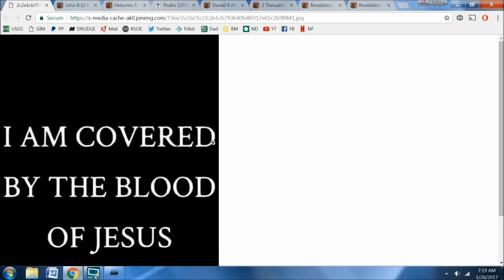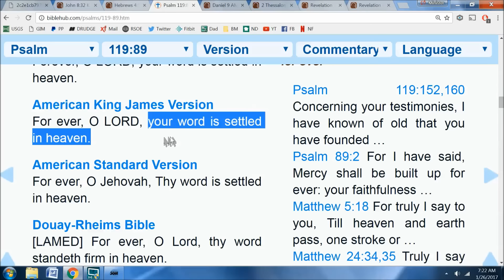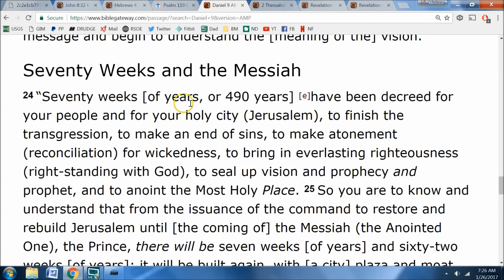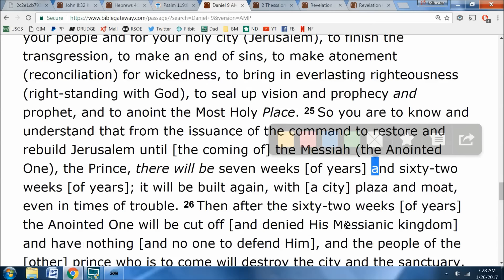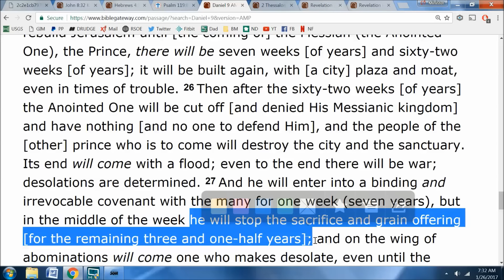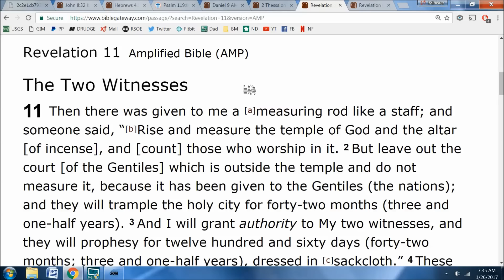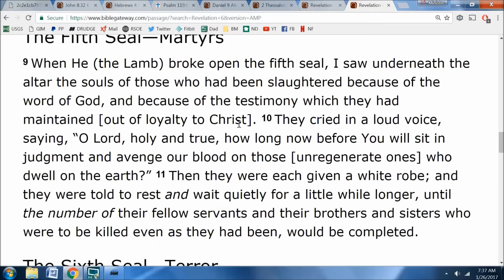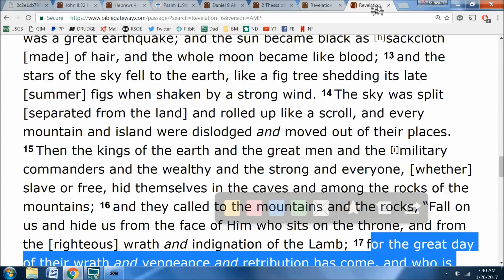The Rapture - Tribulation - Great Tribulation - 144k & Two Witnesses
Taken Directly From The Holy Word Of God. SCRIPTURES